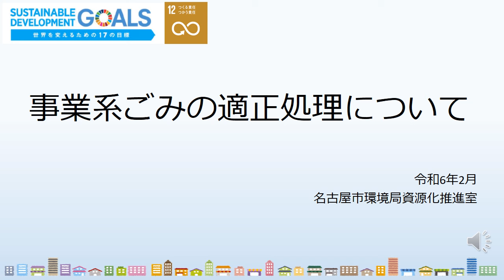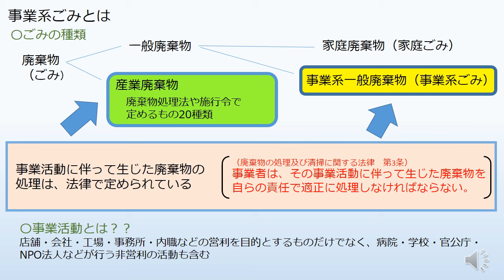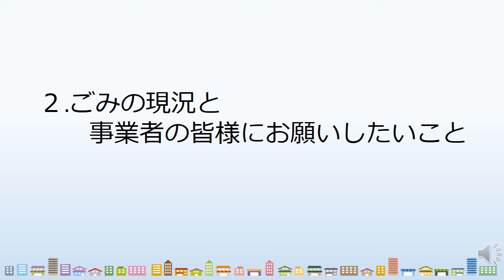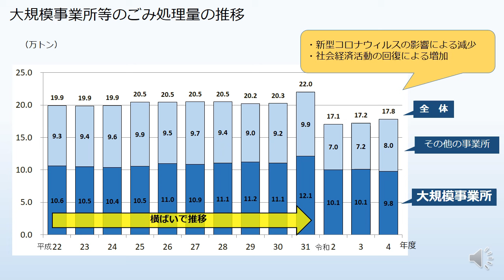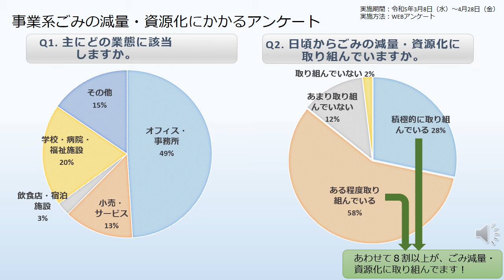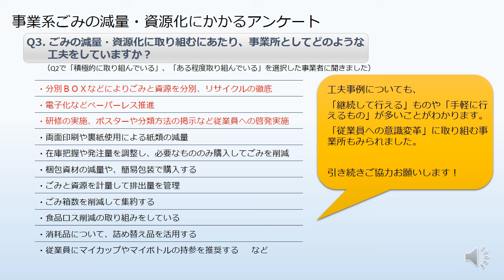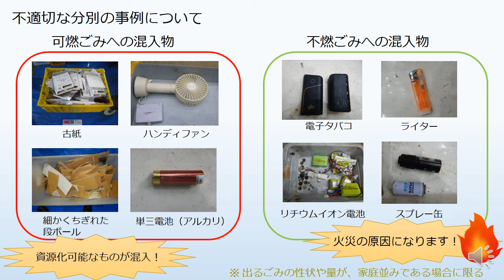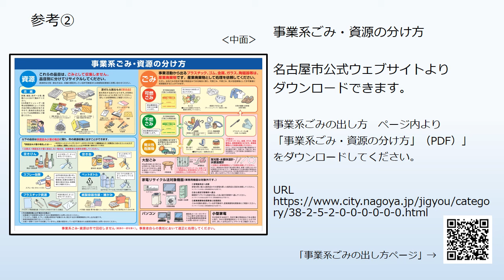1事業系ごみの適正処理について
令和５年度　廃棄物管理責任者講習会
〈2024年2月制作　環境局〉